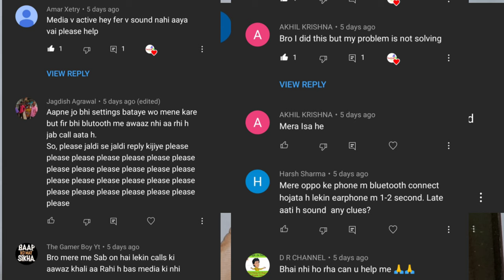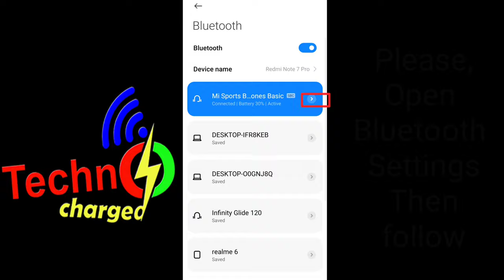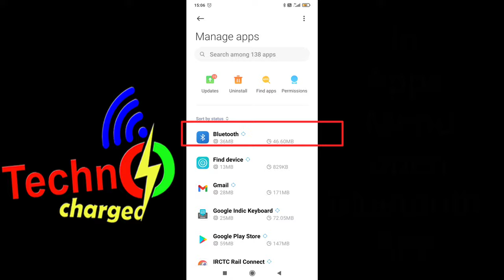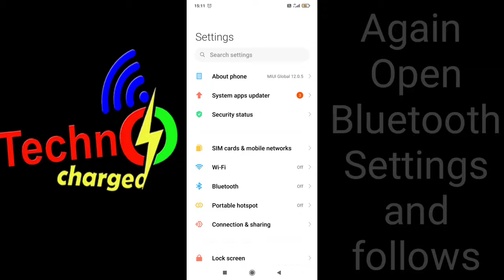Bluetooth connected but no audio | Connected but no sound on Calls/Media | bt connected but no sound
Welcome to @technocharged811
Bluetooth connected but no audio | Connected but no sound on Calls/Media | how to fix no audio on bt
Friends Maine Aapko is Video Mein Bataya Hain Ki  bluetooth devices phone se connected hote huye bhi jab sound headsets/ earphones me nahi aa rahi ho to kaise isako thik kare.previous video se alag settings hai , asha karta hu ye video aapke problems ko jarur dur kar degi, keep watching and supporting.
connected but no sound
bluetooth connected but no audio
no sound on bluetooth
how to fix no sound problem